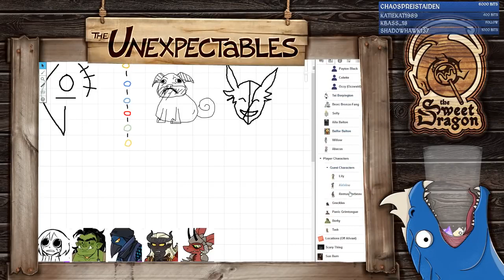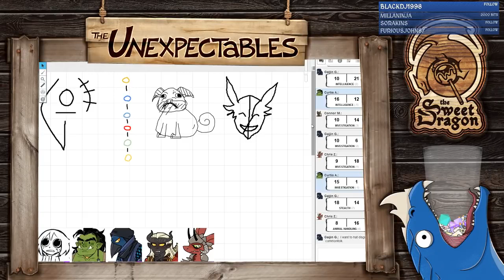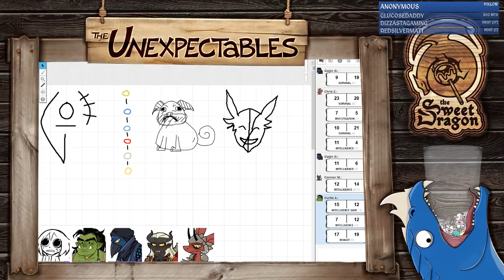A Straightforward Good Time | The Unexpectables | Episode 26 | D&D 5e